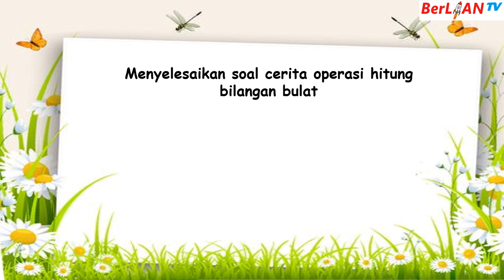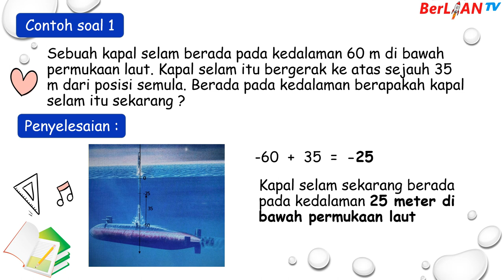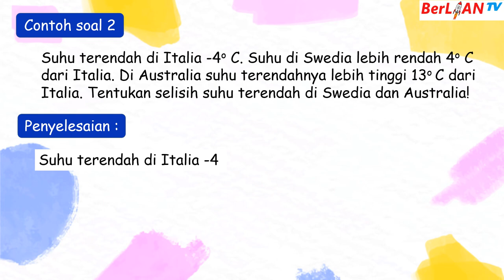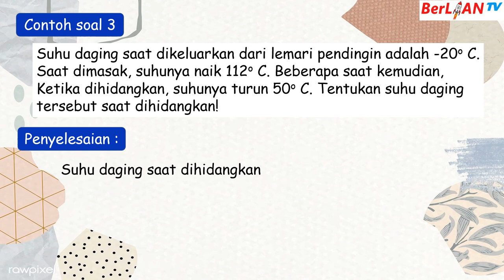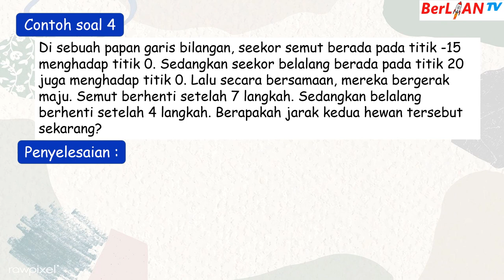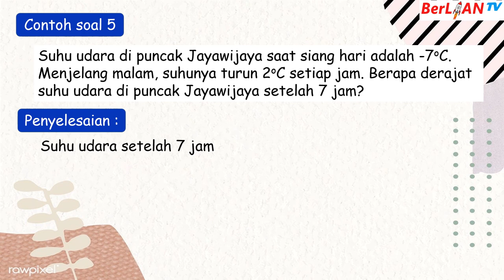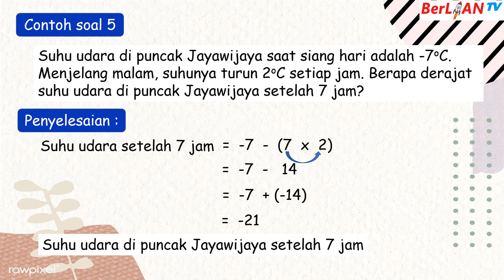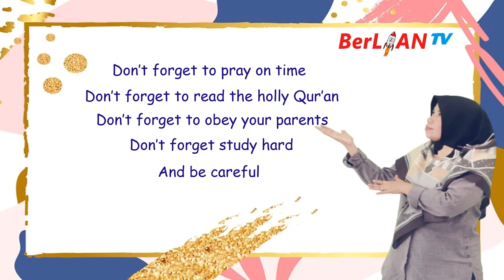Soal Cerita Operasi Hitung Bilangan Bulat - Matematika Kelas 6 SD | BerLIAN School